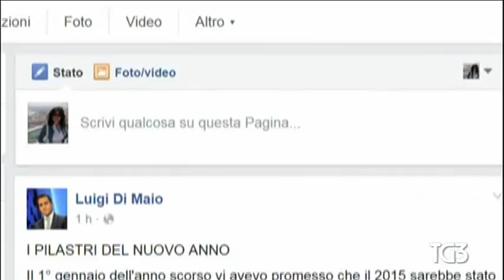Tg3 su Di Maio: I PILASTRI DEL NUOVO ANNO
I PILASTRI DEL NUOVO ANNO

Il 1° gennaio dell'anno scorso vi avevo promesso che il 2015 sarebbe stato l'anno del Microcredito l'anno in cui avremmo fatto partire 100 nuove imprese in Italia usando i soldi che tagliamo dai nostri stipendi. Cosi è stato. Ci siamo sbagliati solo in una cosa: le nuove imprese nate non sono 100, ma quasi 900! Significa almeno 2000 nuovi posti di lavoro per cittadini italiani, giovani e meno giovani.

Quest'anno ne nasceranno almeno altre 1000. E il 2016 non sarà solo questo.
Questo è l'anno in cui vedrete i pilastri di un nuovo modo di intendere la politica, la società, la vita.

‪#‎umanità‬ I cittadini di Livorno accederanno al Reddito di Cittadinanza Comunale, primo esperimento in Italia. Uno strumento per sostenere chi è in difficoltà e reinserirlo nel mondo del lavoro.
‪#‎nuoveEnergie‬ A Ragusa fermeremo le trivellazioni petrolifere, con un piano regolatore che investe in bellezza, che restituisce ai Ragusani terreno per l'agricoltura, tutelando il paesaggio per far volare il turismo. E' finito il tempo delle fonti inquinanti.
‪#‎poterediscelta‬ Sempre più comuni 5 stelle faranno decidere ai cittadini come spendere i soldi delle proprie tasse, assisterete a sessioni di bilancio partecipato. Sarà una rivoluzione culturale in cui le persone si abitueranno a scegliere se destinare i soldi pubblici a una scuola o a una strada.
‪#‎coerenza‬ Non ci vedrete arretrare mai davanti agli approfittatori. I nostri principi e le persone che ci credono vanno tutelati, questo non è un partito, ma un modo diverso di essere cittadini. A rischio di perdere voti, di subire attacchi mediatici di ogni sorta, continueremo a proteggere questo progetto da chi crede di poterlo portare avanti a corrente alternata.